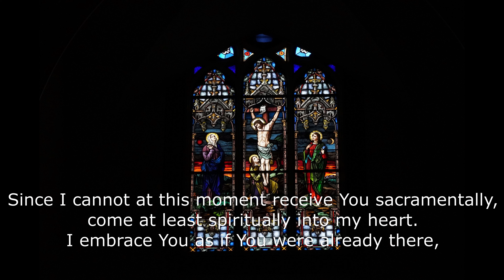Catholic Sunday mass 8/30/2020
This weekends mass is celebrated by Father Dave and Deacon Ron, our lector this weekend is Bryan Cook